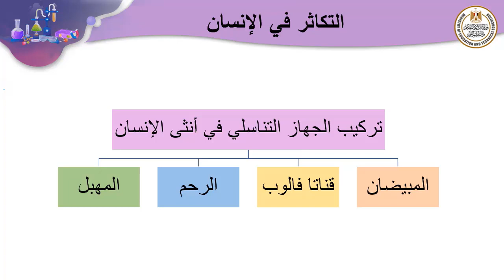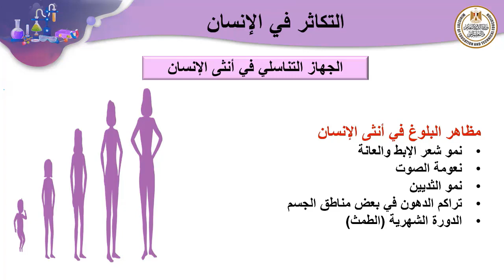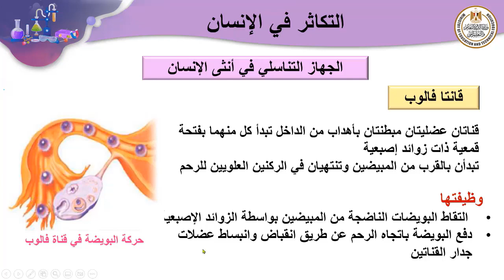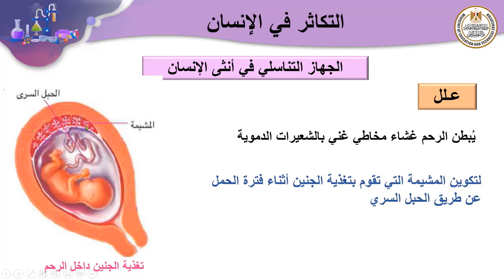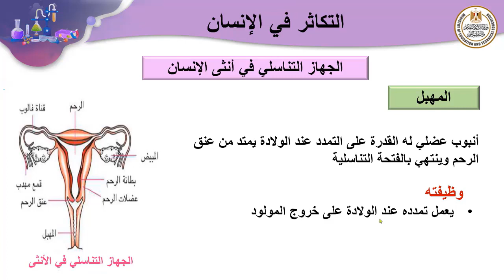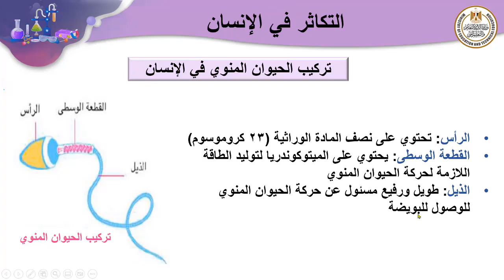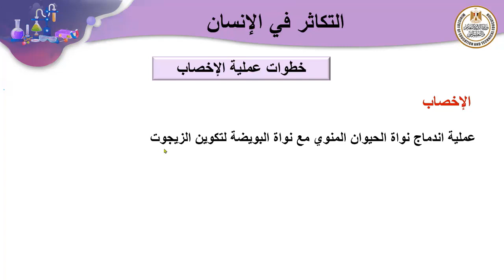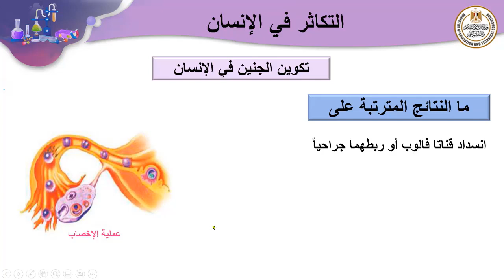علوم الصف الثانى الاعدادى التكاثر في الانسان الجزء الثانى